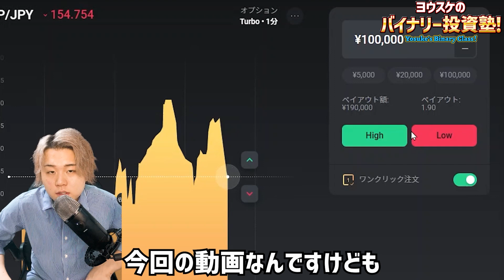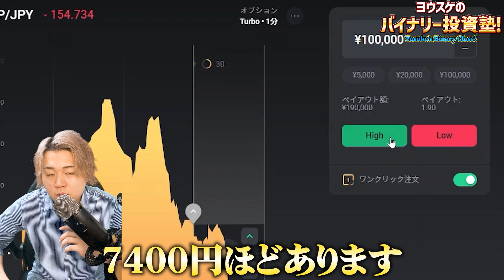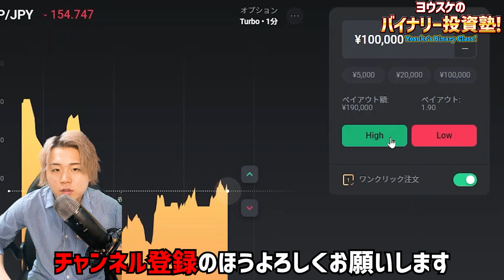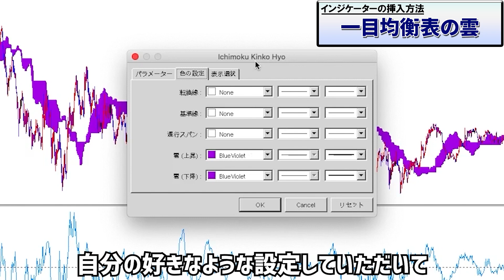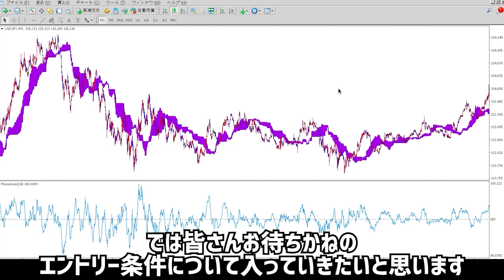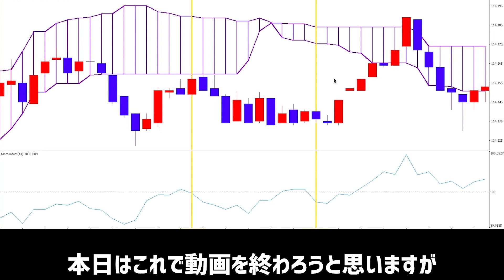【1分Turbo】3億円を簡単に稼ぐ！！バイナリーオプションで〝鉄板〟のトレード戦略を使えば誰でも稼げる初心者向けの手法を伝授！！【バイナリー 攻略法】【副業】